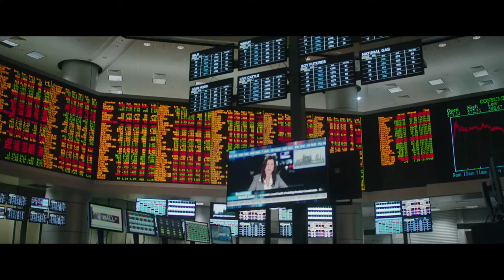Blackhat - Trailer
2015 Thriller

Dirigida por Michael Mann.
Interpretada por Chris Hemsworth, Viola Davis, Ritchie Coster, William Mapother, Manny Montana, Wei Tang, Holt McCallany, Sara Finley, Aswad Ali, Sophia Santi, Jonny Beltran, Spencer Garrett, Archie Kao, Tracee Chimo, Kirt Kishita, Minn Vo.

En el mundo global de la ciberdelincuencia, BLACKHAT – AMENAZA EN LA RED, de Legendary Pictures, sigue a un convicto liberado y a sus compañeros estadounidenses y chinos, que van tras la pista de una red de ciberdelincuentes de alto nivel desde Los Ángeles a Yakarta, pasando por Hong Kong.

Dirigida y producida por Michael Mann, los protagonistas son Chris Hemsworth, Viola Davis, Tang Wei y Wang Leehom. Guión de Morgan Davis Foehl y Michael Mann. Además de Michael Mann, los productores son Thomas Tull y Jon Jashni, de Legendary, con Alex Garcia y Eric McLeod como productores ejecutivos.